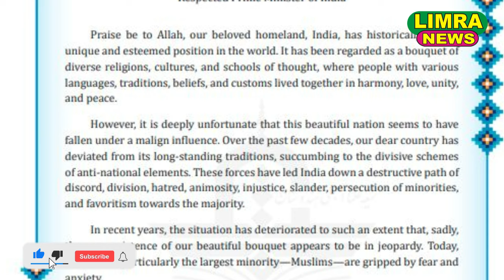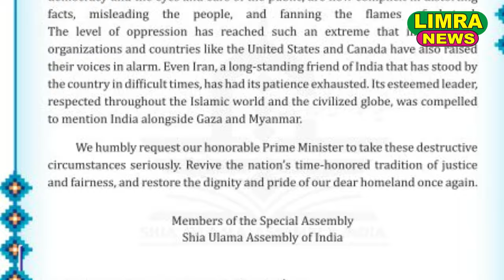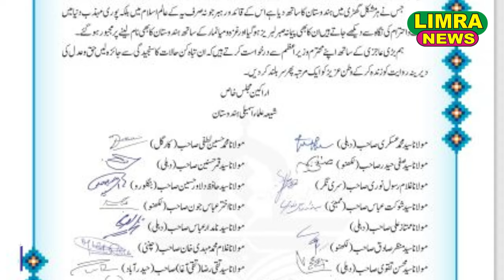Muslimo पर हो रहे ज़ुल्म को रोकने के लिए प्रधान मंत्री से की गयी अपील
आप अपनी न्यूज़ हम तक पहुंचा सकते हैं.